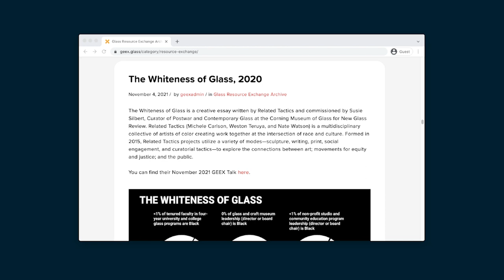Equity and Access in Public and Private Spaces | GEEX Flame Affinity Group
What do you look for in a shared flameworking studio? On Feb. 23, 2023, the Flame Affinity Group explored the concerns involved in navigating personal and physical safety in the studio while considering other spaces that are reliable for practicing flameworking. (Bonus: watch for a few studio tours!)

The Flame Affinity group is open to artists, designers, fabricators, makers, and autodidacts working in and thinking with the practice of flameworking. GEEX aims to facilitate a supportive space outside of traditional academic structures to flesh out a history of flame-working serving the architecture of the flameworking community.

Amy Lemaire is a multi-disciplinary artist and educator based in Brooklyn, NY. An explorer at heart, her work reveals an interest in currency systems, material language poetics, and the production of histories.

Madeline Rile Smith uses glass as a performative vehicle to consider notions of intimacy, compromise, and embodiment. Informed by her background in music, she creates objects and videos that explore connection and isolation.

LINKS
Follow @GEEXglass!

CREDITS
Emily Leach: editor and voiceover
Ben Orozco: designer and editor

TIMESTAMPS
[00:00:00] Intro + Agenda
[00:01:11] How do you access a flameworking studio?
[00:27:21] How do you learn about flameworking? Where do you go to learn and why?
[00:40:54] What do you look for in a shared space that makes you want to work there? How do you assess the safety of a space? What does a safe space entail for you?
[01:01:58] Building a New, Accessible Flameworking Studio
[01:07:11] Disability, Accessibility, and Glass Education
[01:12:00] Flameworking tips for limited depth perception, different visual abilities, and other designs for accessibility
[01:19:28] Rapid-Fire Studio Tours
[01:25:21] Closing Thoughts
[01:27:35] What is GEEX?